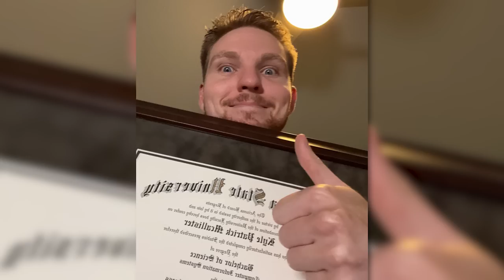Official Madden 24 Crossplay vs a PRO PLAYER